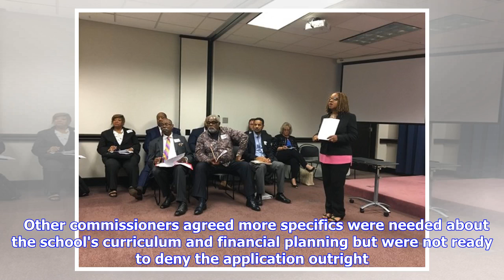Breaking News | Alabama Charter School Commission denies Bessemer school application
The Alabama Public Charter School Commission today denied an application for a charter school in Bessemer and approved an application for one in Washington County. Organizers of the Eugene Edwards Technology Charter School in Bessemer will continue to pursue the project, founder Charnetta Gadling-Cole said. "We'll go through whatever process we need to go through," Gadling-Cole said. "We have a great team in place so we'll be moving forward in a positive direction." The school had planned to ope...